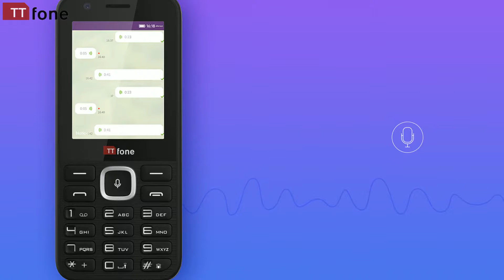TTfone TT240 Simple Easy to use Mobile Phone - 3G KaiOS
The new TT240 from TTfone is a brand new concept. A 3G phone that gives users access to internet connectivity and 500+ popular apps including Google Maps, YouTube, Facebook and Google Internet in a compact candy bar style phone that is more affordable than even budget-oriented smartphones.

Our first KaiOS enabled smart feature phone is equipped with modern functionalities and apps for full convenience. TTfone TT240 comes with a suite of Google services, Facebook, YouTube, and other relevant apps. Also it can also be served as Wi-Fi hotspot to connect your other smart devices.

Designed for customers with affordability and accessibility in mind the TT240 is robust and long lasting, durable and tough and a powerful battery that enables 15 days of standby time. With all these features, users can reach beyond their current limitations and uncover a world of possibilities.

The phone comes with smartphone-like features such as Bluetooth, Wi-Fi and GPS. Pre-installed with KaiStore which hosts over 500+ popular and local content including the popular social and messaging apps. The TT240 is the perfect solution for novice internet users who are looking for a low-cost 3G mobile phone

Unlocked/Sim Free works with all network sim cards including Three, please note Whatapp on KaiOS phones are limited to messaging only and this phone does not currently support voice and video calling.